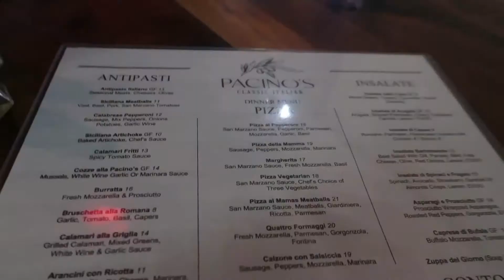WEEKEND VLOG | Sunday's on State, dinner + outfit.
Join me for a weekend in my life living downtown Chicago, IL. Dinner at Pacino's, Sunday's on State Street.